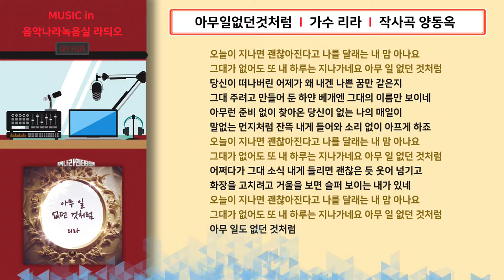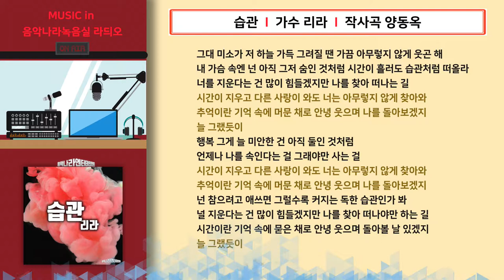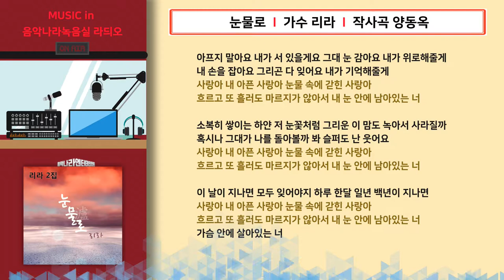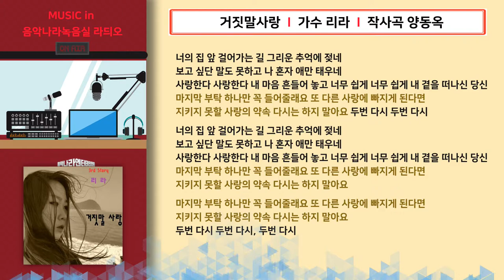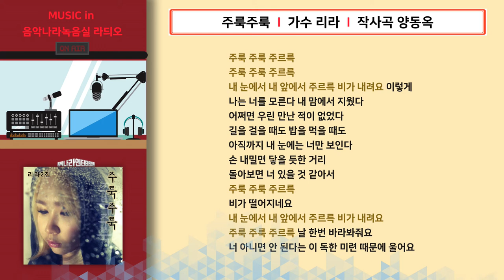음악나라녹음실_가수 리라 앨범 제작 (작곡가 양동옥)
1. 아무일없던것처럼 00:01
2. 습관 03:39
3. 눈물로 07:24
4. 거짓말사랑 10:58
5. 주룩주룩 13:46